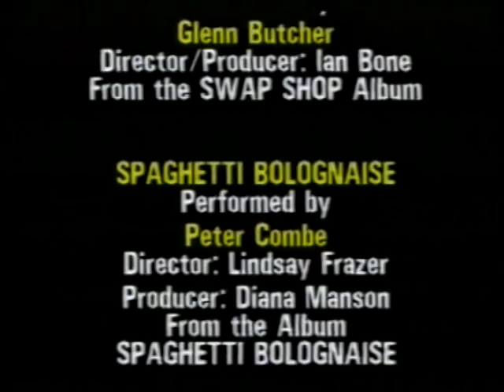ABC For Kids Video Hits - Credits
Credits for the 1991 video ' ABC For Kids Video Hits'.

Newspaper Mama - Peter Combe
Pat the Cat - Don Spencer
White Pyjamas - Franciscus Henri
Singin' in the Rain - Glenn Butcher
Spaghetti Bolognaise - Peter Combe
Eating On the Plane - Robyn Archer
Monster Mash - Ross Higgins
On Top of Spaghetti - Joe Dolce
Get Ready To Wiggle - The Wiggles
Fairy Penguin Strut - Don Spencer
Down on the Corner - Chris Loyd, Malcom McCullum, Armando Hurley and Jamie Rigg.